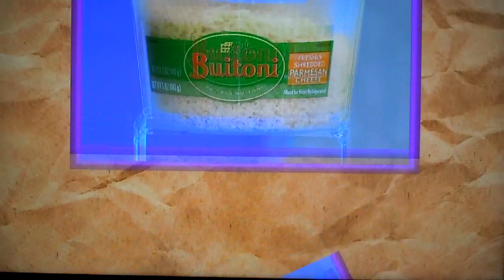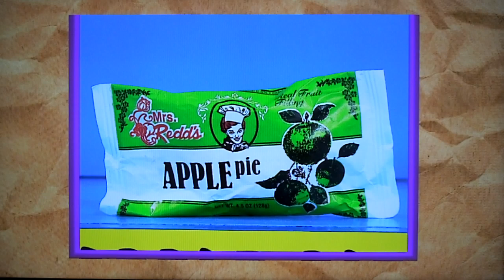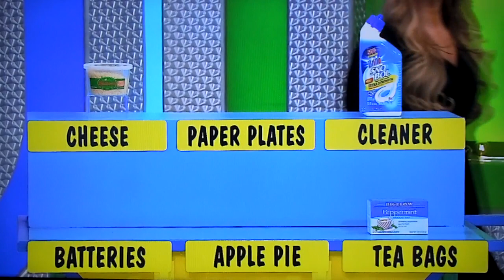The Price is Right - It's In The Bag - 3/11/2022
It's In The Bag is Played For A Chance To Win Up To $16,000